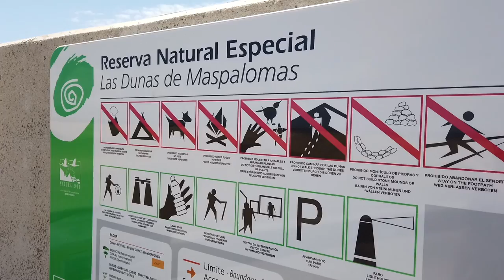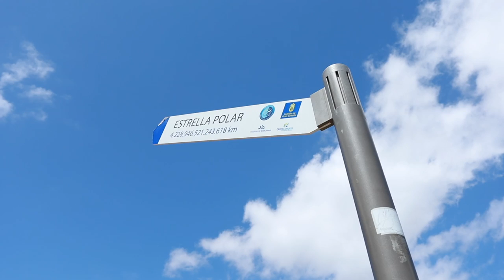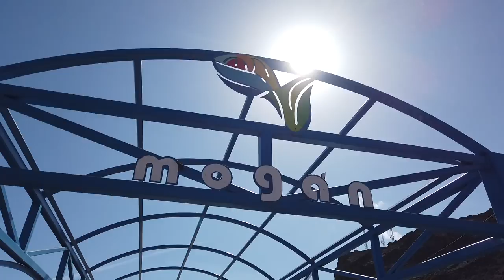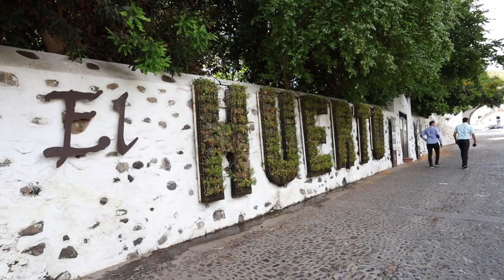6. Gran Canaria, ostrov pro všechny: duny, hory, pláže i historické perly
Nová epizoda podcastu Milujeme Kanáry je z ostrova, kterému se pro jeho klimatickou pestrost říká miniaturní kontinent. Okouzlí vás horské vesničky, písečné duny, nádherné pláže, ale i zelené části ostrova.

Milujeme Kanáry! - podcast o Kanárských ostrovech a také zákulisí cestovní kanceláře Canaria Travel, který si můžete užít i v poslechové verzi ve vašich oblíbených aplikacích, třeba na Spotify, nebo v aplikaci Podcasty ve vašem iPhone.